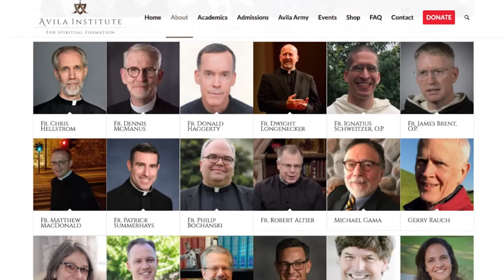The Devil is in the Details - An Introduction to our new series!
We would like to welcome you all to a new series that we have been putting a tremendous amount of work into, and are very excited about. While much of what we will cover will be in the area of spiritual warfare, there will be many videos with different experts on a variety of topics. Please let us know below in the comments, what questions you have about spiritual warfare, and anything else you might want to see on this series!

Learn how to encounter Jesus in the Gospels with this free series from Dan Burke

What questions do you have after watching today's video? Were you impacted in some way?